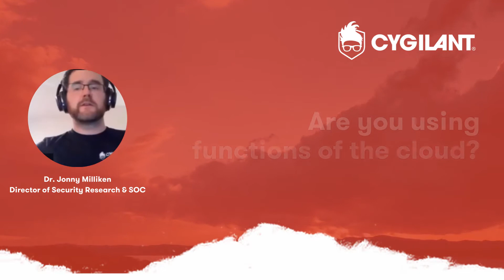Cybersecurity Cloud Management in 2021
In this video, Dr. Jonny Milliken identifies ways that you can improve your visibility by monitoring logs from the cloud. Are you currently using functions of the cloud and not taking advantage of the event logs created?

Interested in learning more about Cygilant SOC-as-a-Service?